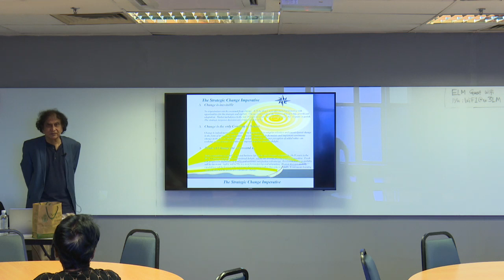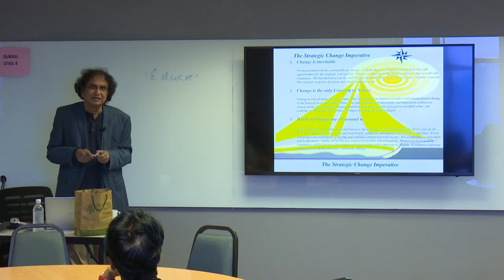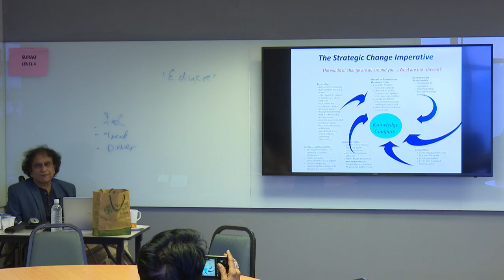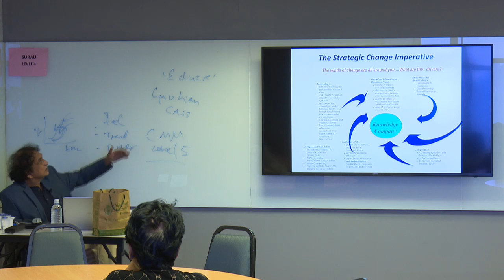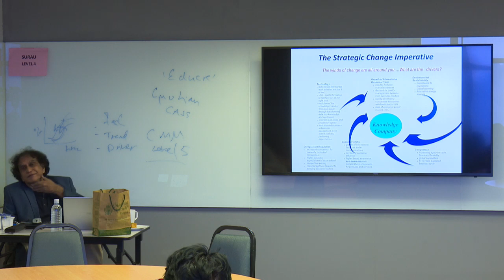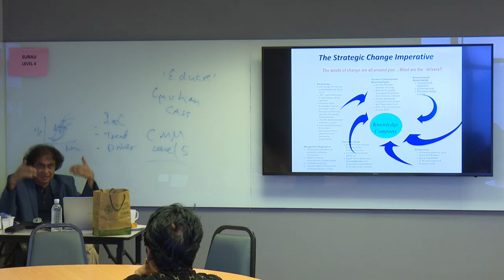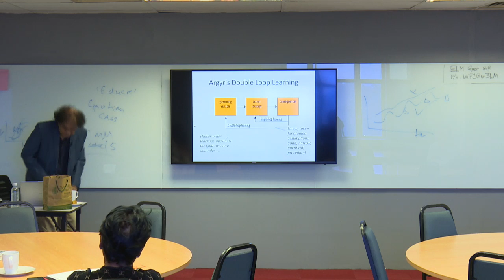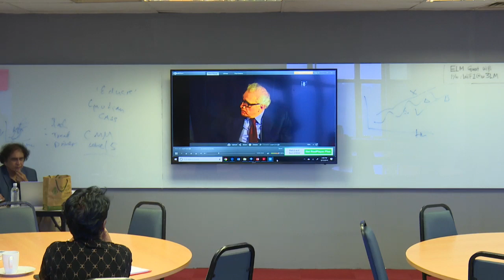HELP UNIVERSITY | RESEARCH SEMINAR SERIES 2019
Professor Mohan Gurubatham

Far Transfer of Knowledge by metacognition in ICT enabled globalized learning
(Presented at: Presented at: 9th Kuala Lumpur International Communication, Education, Language and Social Science Conference 2018)
September 11th, 12noon - 2pm

Venue: Enterprise Room, Level 10, Wisma ELM